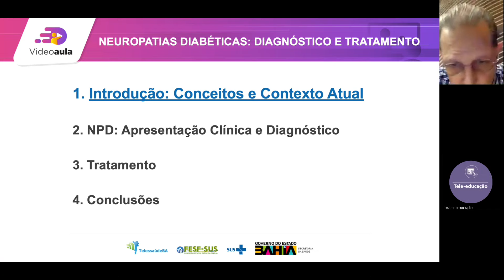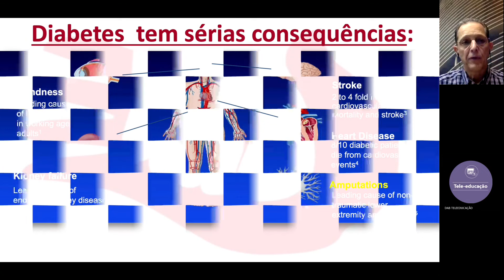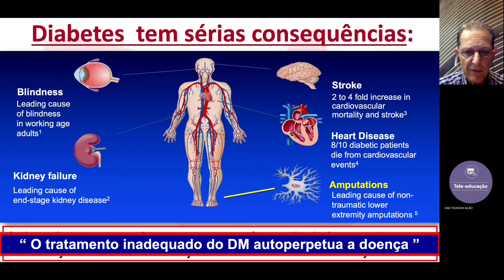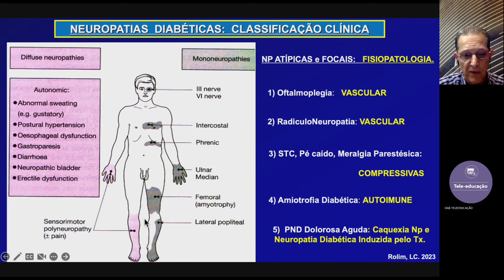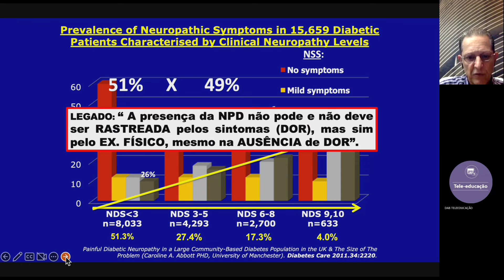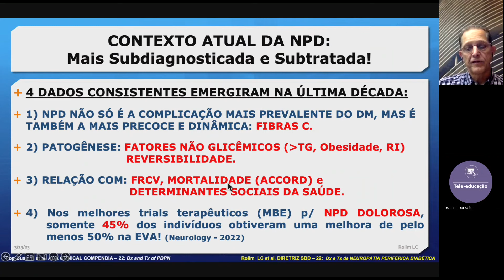Videoaula: Neuropatias Diabéticas: Diagnóstico e tratamento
Facilitador: Luiz Clemente Rolim. MD, MsC
Professor do Departamento de APS da FCM Santa Casa SP
Mestre em Endocrinologia pela UNIFESP-EPM e responsável pela Ambulatório de Neuropatias e Pé Diabético do Centro de Diabetes da UNIFESP - EPM.

Bahia. Secretaria da Saúde. Diretoria da Atenção Básica. Fundação Estatal Saúde da Família. Telessaúde Bahia. Videoaula: Neuropatias Diabéticas: Diagnóstico e tratamento. [Internet]. Março; 2023. Salvador: Telessaúde Bahia.

Restam dúvidas sobre este conteúdo?

Utilize o serviço de  Teleconsultoria para profissionais de saúde no estado da Bahia. Trata-se de um serviço gratuito que permite que os profissionais da Atenção Básica recebam esclarecimentos sobre procedimentos clínicos, ações de saúde, materiais educativos, organização e gestão da AB.

As teleconsultorias são solicitadas via plataforma on-line do Telessaúde Bahia e podem ser realizadas via texto ou vídeo. Acesse